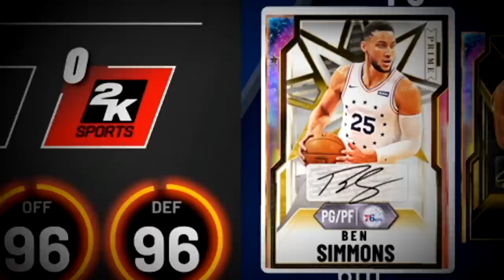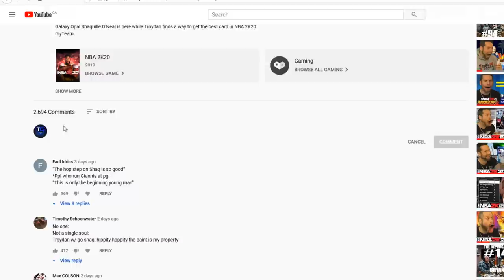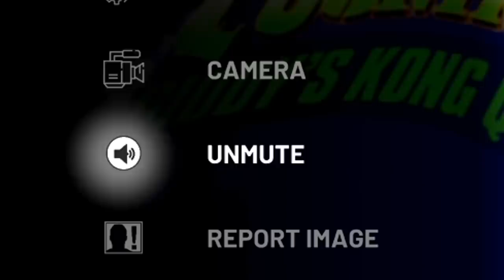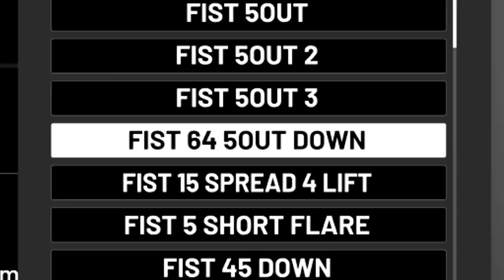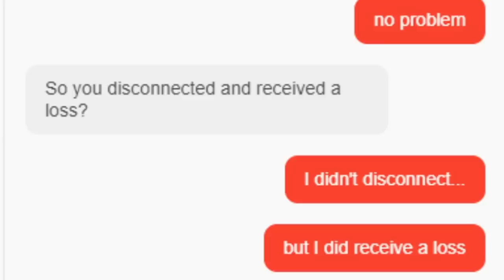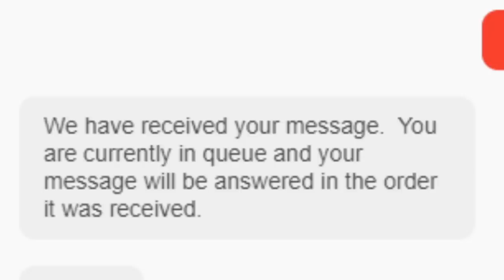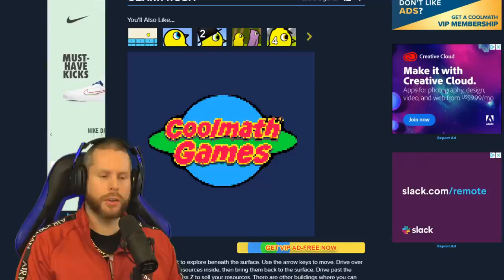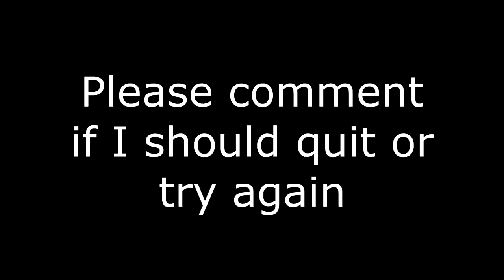so I tried to go 12-0 on NBA 2K20...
Troydan attempts to go 12-0 on NBA 2K20 for Galaxy Opal Wilt Chamberlain.